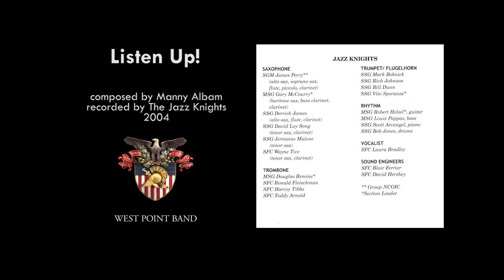"Listen Up!" Manny Albam | West Point Band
West Point Band: United States Military Academy Band: 200 Years of Excellence - Jazz Commissions
Listen Up! Manny Albam
Staff Sgt. Vito Speranza, trumpet
Staff Sgt. David Loy Song, tenor
Master Sgt. Lou Pappas, bass
Sgt. 1st Class Harvey Tibbs, trombone
Staff Sgt. Scott Arcangel, piano
West Point Band's Jazz Knights